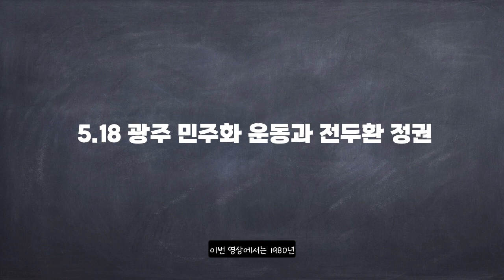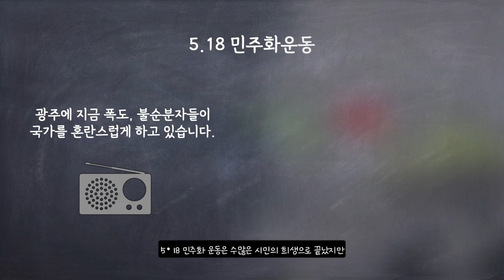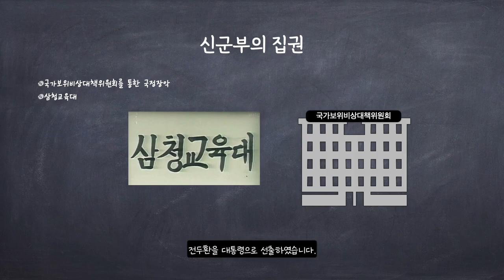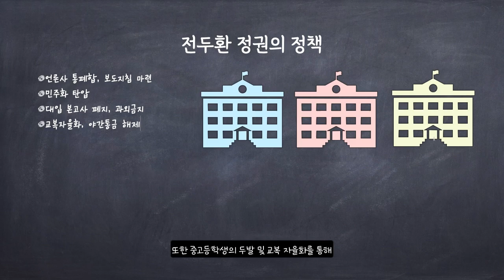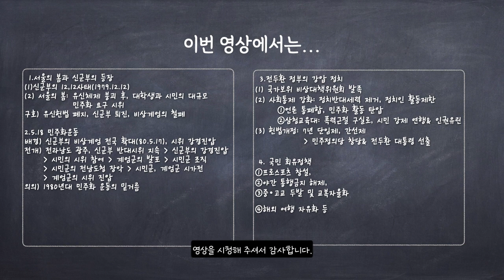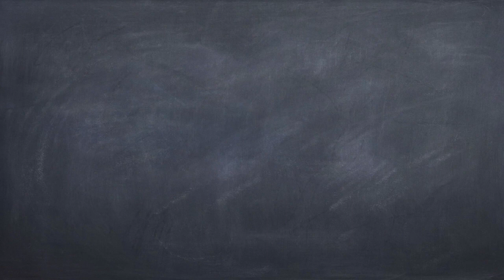[현대사]9강.5･18 광주민주화운동과 전두환 정부의 정책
*본 영상 소개
고등학교 한국사 4단원 현대사, 1980년 광주에서 있었던 5.18 민주화운동과와 전두환 정권의 1980년대 정책에 대한 영상입니다.
한국사를 공부하는데 도움이 되길 바랍니다^^

감사합니다.

*채널 소개 및 영상 안내

한국사는 물론 세계사에 이르기까지 역사를 부담없이 공부하셨으면 합니다. 15분 내외로 한국사를 정리해보세요!

구독 후 알람 설정 부탁드립니다!